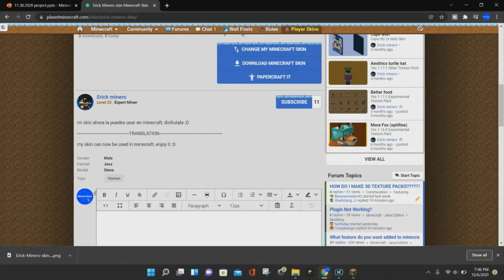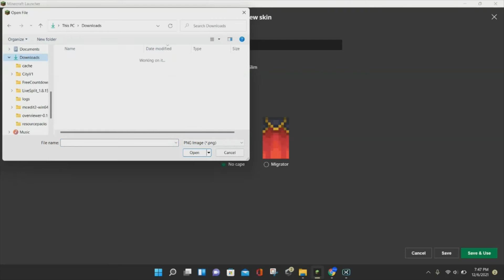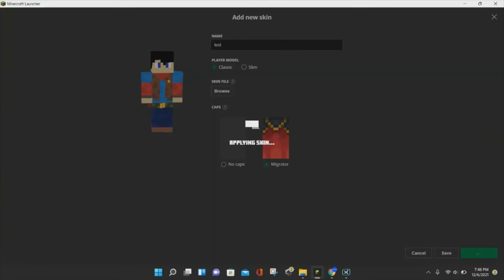How To Download & Use Skins In Minecraft 1.18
In this video, you can learn how to download and use skins in Minecraft 1.18. Throughout this video, I will be showing you how you can download a skin from Planet Minecraft and open Minecraft 1.18, select your new skin, and play Minecraft Java Edition 1.18. During the video, we will be downloading a random Minecraft skin and then installing the skin to Minecraft 1.18. Enjoy the video!